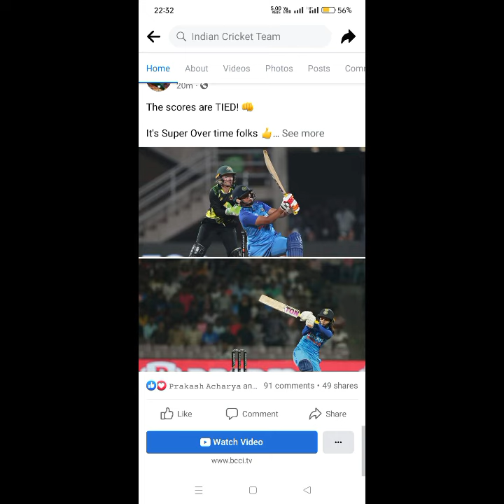INDIA-W VS AUSTRALIA-W 2ND T20 HIGHLIGHT | SUPER OVER | INDIA WON